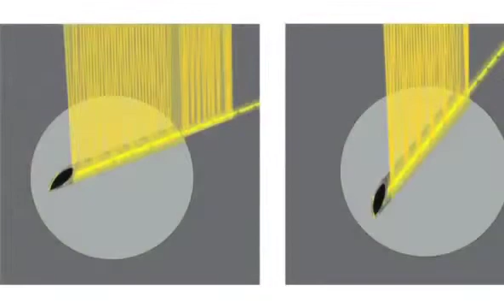Surimex: Pajunk SonoPlex Needles (Testimonials 1)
Xavier Capdevila, Professor of Anaesthesiology and Critical Care Medicine, points out in his interview for SonoPlex cannulas the time saved when performing a nerve block and the improved quality of the nerve blockade - for both experienced and unexperienced users. The fact that the cannula shaft and also the tip of the cannula are visible, increasing the level of safety for the patient, is of particular importance to him.